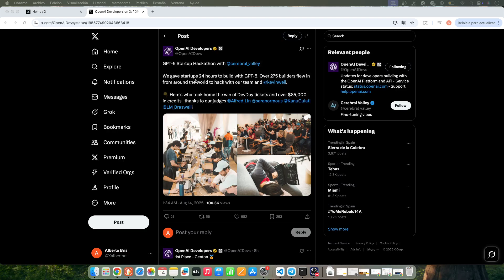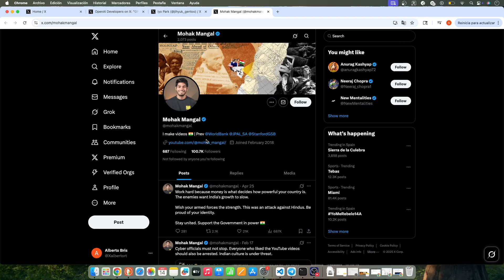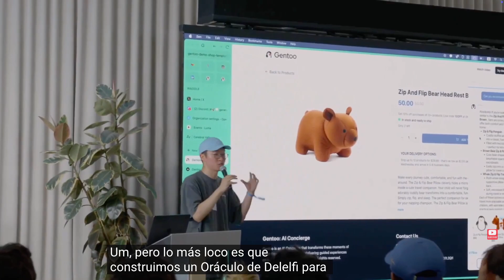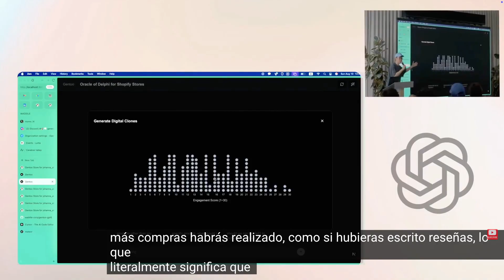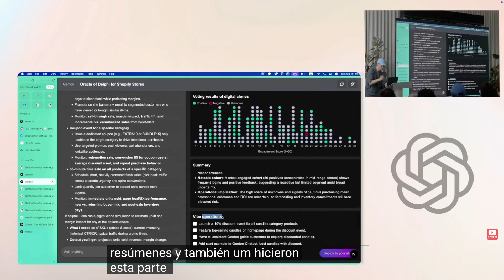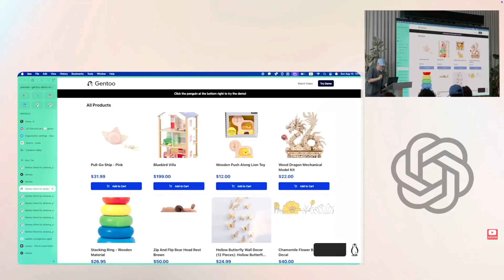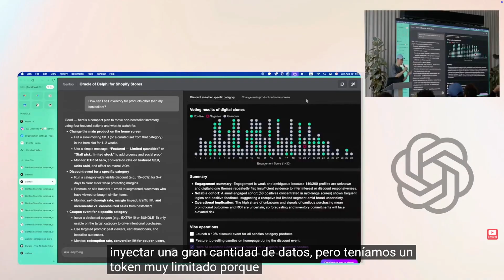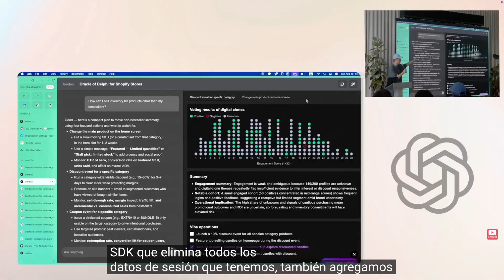Hackathon GPT-5: ¿Que hace la gente con GPT5?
En el GPT-5 Startup Hackathon, más de 275 desarrolladores de todo el mundo tuvieron solo 24 horas para crear proyectos innovadores con GPT-5.
En este video te mostramos a los ganadores que se llevaron entradas para DevDay y más de 85,000 USD en créditos, además de un repaso a sus sorprendentes creaciones.